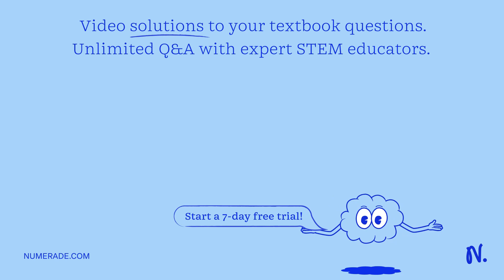The reaction A + B â†’ 2C has the rate law rate = k[A][B]^3. By what factor does the rate of reacti…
The reaction A + B â†’ 2C has the rate law rate = k[A][B]^3. By what factor does the rate of reaction increase when [A] remains constant but [B] is doubled?